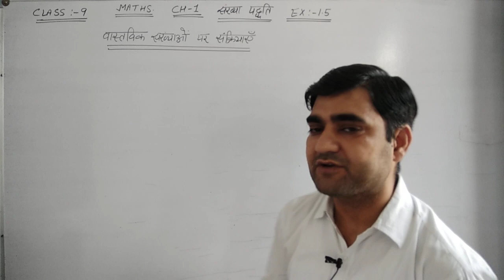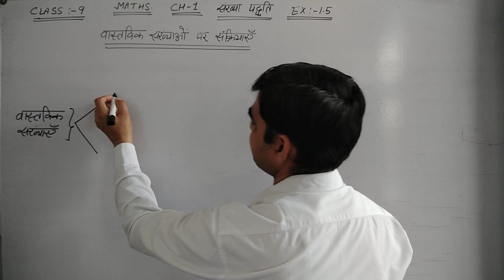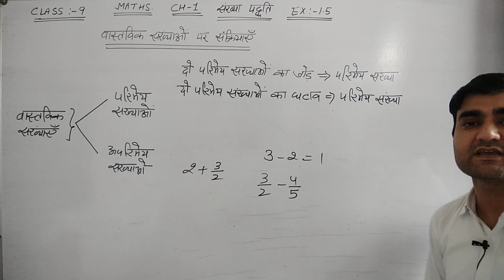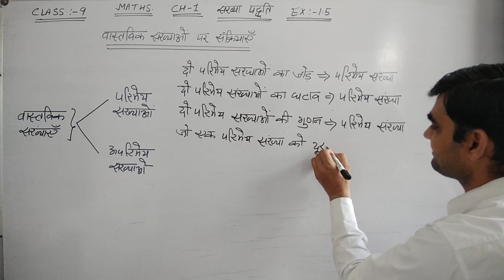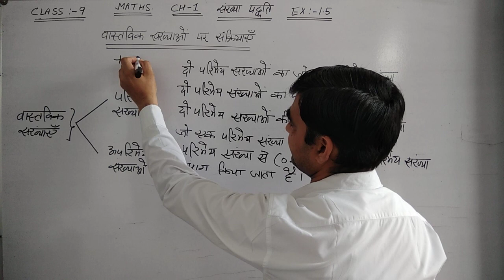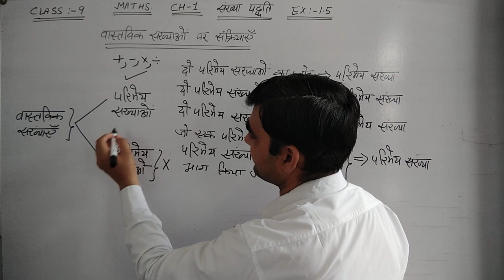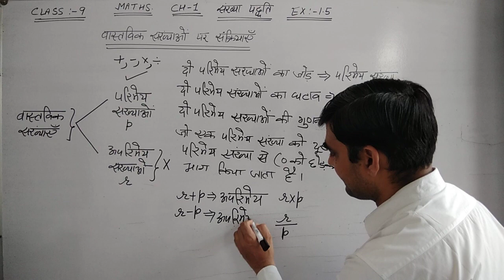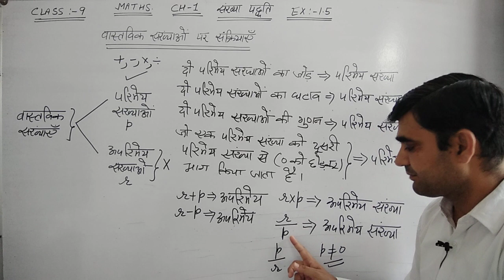CLASS-9 CH-1 EX-1.4 BASIC || संख्या पद्धति || NUMBER SYSTEM